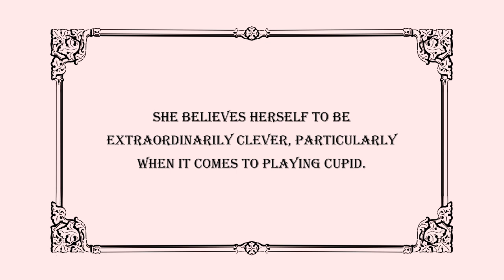EMMA | Jane Austen | Official Trailer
This is a trailer to give you all classic literature and manga lovers a glimpse of Manga Classics' adaptation of Emma! Enjoy!

Art by Po Tse
Story Adaptation by Crystal S. Chan
Original Novel by Jane Austen